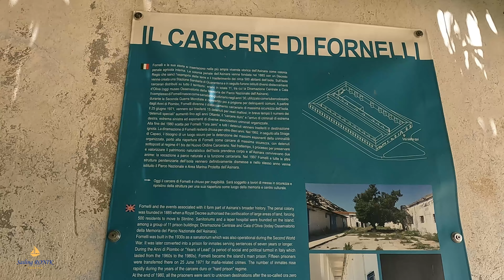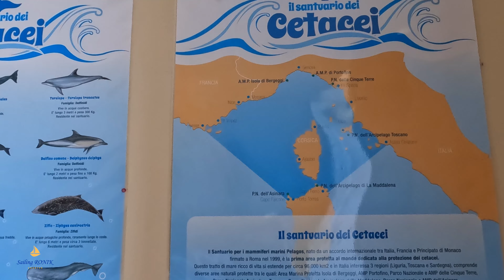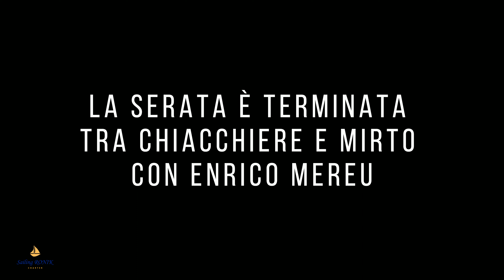Ep. 10 Asinara (Parte III), Sardegna - La nostra Estate 2022 in Barca a Vela su Ronik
Alla scoperta della selvaggia Isola dell'Asinara. Un luogo magico che è rimasto isolato per molti anni a causa della presenza della Colonia Penale. Oggi riconsegnato alla visita libera mantiene inalterate le caratteristiche uniche di un territorio dove natura ed animali sono padroni incontrastati dei silenzi che accolgono i visitatori, emozionandoli.
Ultima parte del video dedicato all'Asinara dove conosciamo anche l'unico residente dell'Isola.
Estate 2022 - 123 giorni di mare, 3130 miglia percorse con il nostro “Ronik”, assieme ad ospiti ed amici per provare le emozioni che solo a bordo di una barca a vela possiamo vivere.
Amiamo viaggiare ed ogni luogo che visitiamo è sempre una piacevole scoperta.
La vela è viaggio, il viaggio è scoperta e conoscenza, la conoscenza è cultura, non è importante la destinazione ma il viaggio stesso!
Vivere per viaggiare e non viaggiare per vivere!
L'amore per la vita, la curiosità di conoscere il mondo, la gioia di vivere le emozioni e il benessere della tranquillità; sono solo alcune delle esigenze che ci hanno spinto a decidere una "vita in barca a vela".
Siamo una coppia, Betty e Mauro, che da diversi anni condivide vita e lavoro a bordo della barca "Ronik". Una barca a vela Jeanneau Sun Odyssey 52.2 del 2001, progetto Bruce Farr.
Abbiamo il piacere di rendervi partecipi di queste emozioni ospitandovi a bordo durante le nostre crociere in Mediterraneo: Riviere Liguri, Costa Azzurra, Arcipelago Toscano, Corsica, Sardegna, Isole Pontine, Sicilia, Isole Eolie ed Isole Egadi. e domani chissà... il mare è grande!
Per seguire le avventure di sailingronik sui Social